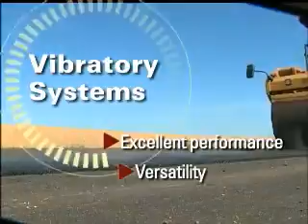Вибрационные асфальтовые катки Cat® CB54 CB54 XW CB64